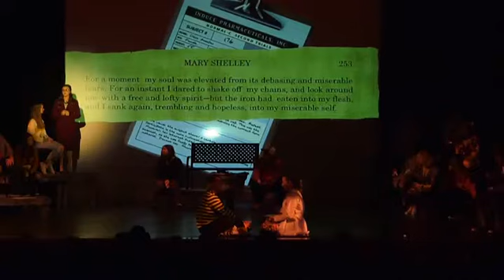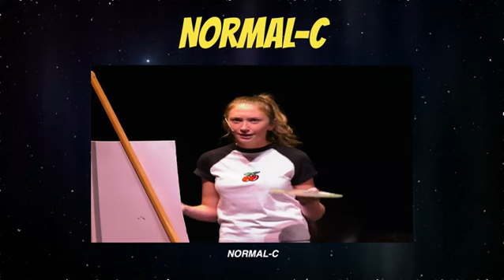Normal C [11-7-19]